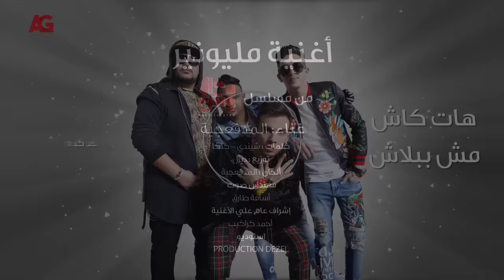مهرجان مليونير- مسلسل ب 100 وش - غناء المدفعجية | Mahragan Millionaire - El Madfaagya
أغنية مليونير- مسلسل ب 100 وش - غناء المدفعجية | B 100 wesh series song
تقع الأحداث في إطار كوميدي لايت، حيث يقع لبطلي العمل العديد من المفارقات الكوميدية.
ﺇﺧﺮاﺝ: كاملة أبو ذكري
ﺗﺄﻟﻴﻒ: أحمد وائل - عمرو الدالي
طاقم العمل: نيللي كريم - آسر ياسين - علا رشدي - محمود الشرقاوي - عمر الشناوي - مصطفى درويش

كلمات : شندى - كنكا
توزيع : ديزل
ألحان : المدفعجية

مسلسل ب 100 وش
مسلسلات رمضان 2020
المدفعجية